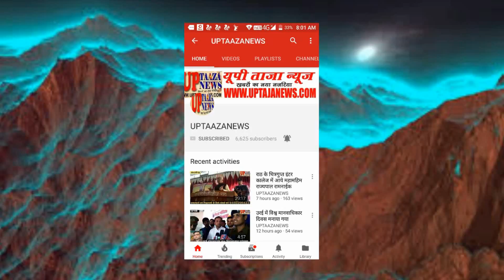राज्य खाद्य आयोग उत्तर प्रदेश के अध्यक्ष नंदकिशोर यादव ने बतायीं खाद्य को लेकर जरूरी जानकारी